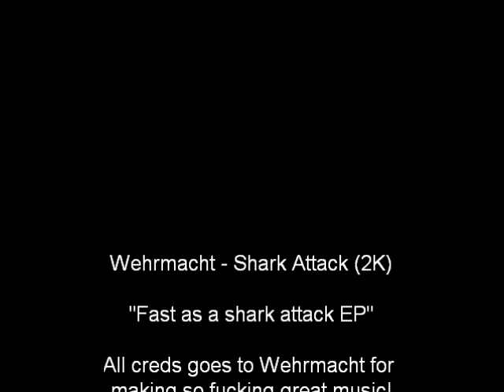Wehrmacht - Shark Attack (2K) (New 2010 version!!)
Wehrmacht is back! This is a re-recording of the 80's song Shark Attack,featured on the album named Shark Attack. Recorded 2K style. AGGRESSIVE!